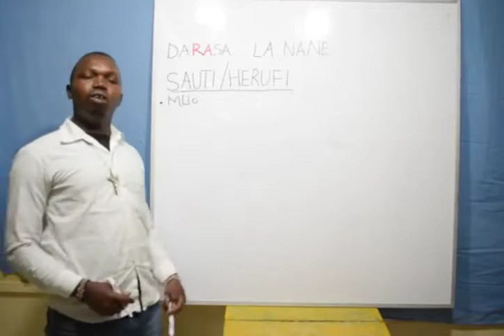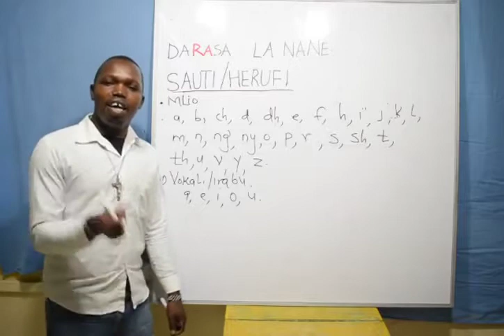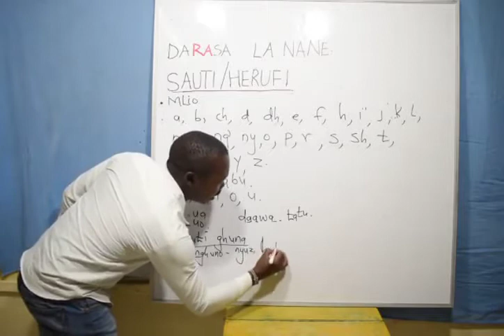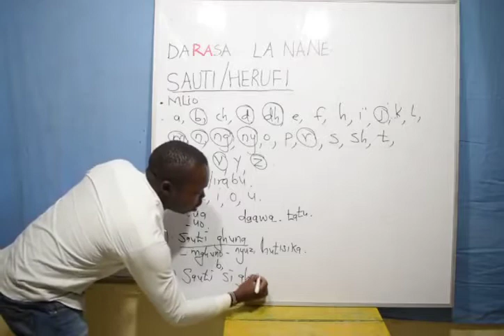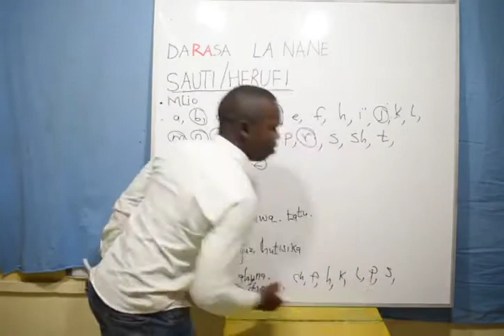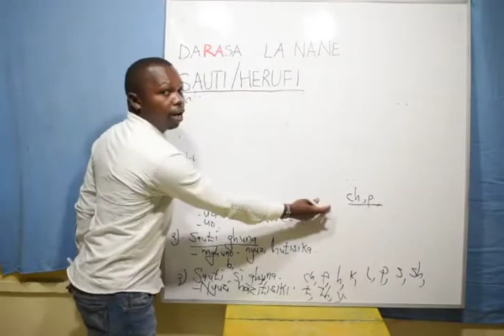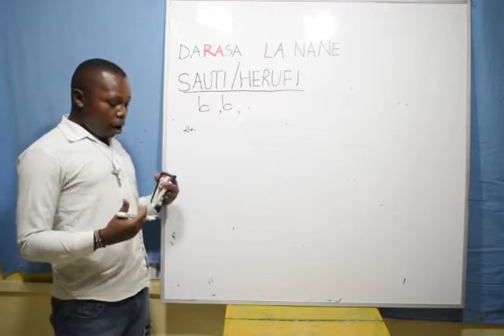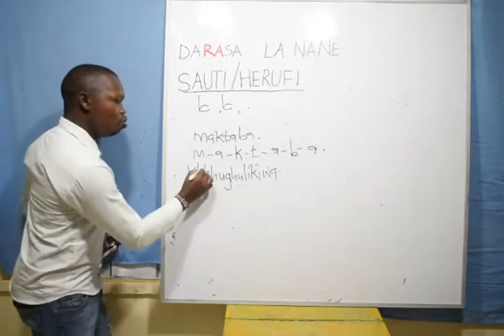Class 8 - Kiswahili (Sauti, Herufi)